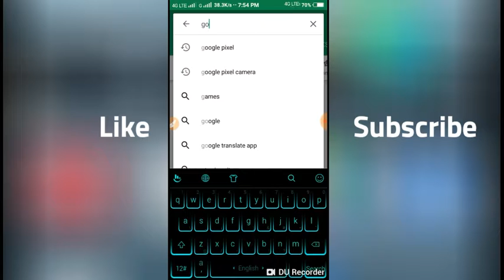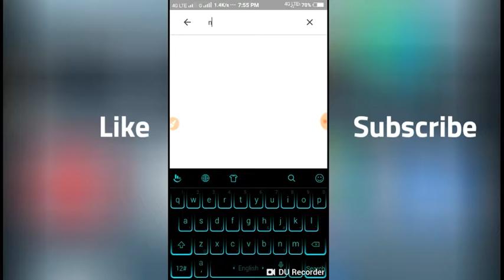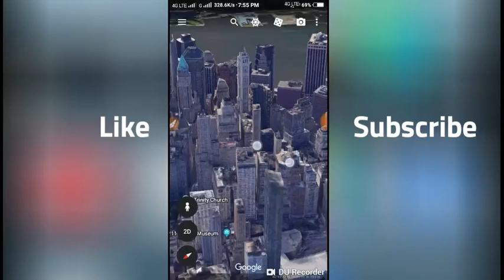Kaise Kisi Jagah TV live view dekh sakte hain with android app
App link in video